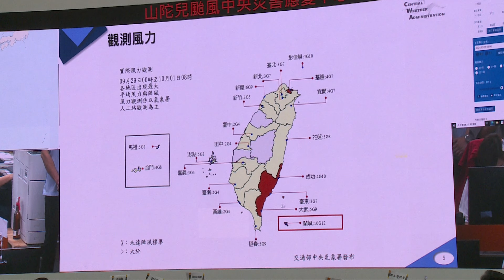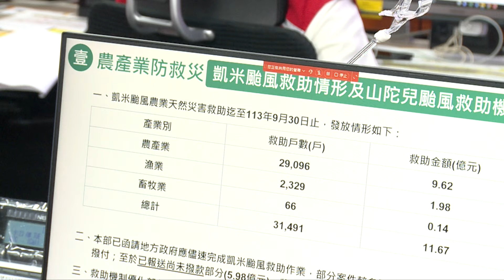20241001 總統視察中央災害應變中心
賴清德總統前往中央災害應變中心，視察山陀兒颱風防災應變整備工作，並請中央與地方政府提高警戒，密切合作，完善各項防災措施及迅速解決災害，讓民眾在颱風過後，儘速恢復正常生活。